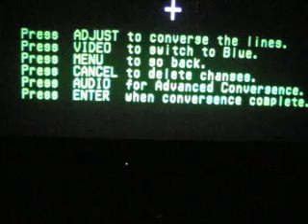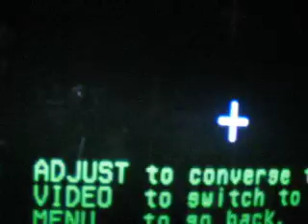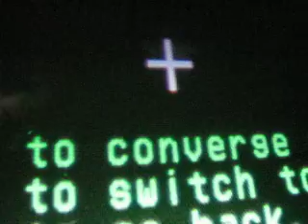Mitsubishi VS-50607 Problem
A video to demonstrate the problem I'm trying to repair in my Mitsubishi VS-50607 rear-projection television.